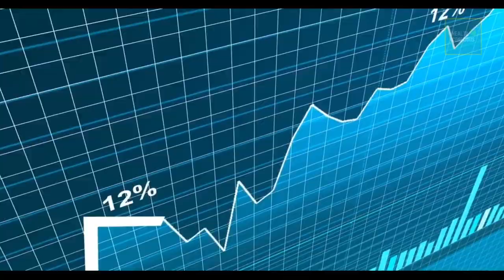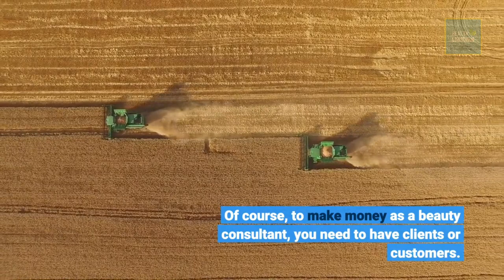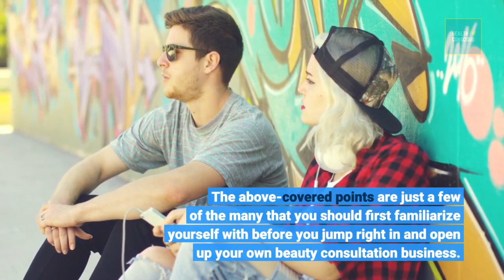Can You Make Money as a Beauty Consultant?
Do you Make Money as a Beauty Consultant? -  while it is always risky and sometimes tricky getting your own business up and running it is more than possible for you to make money as a beauty consultant.
question for you: can you make money as a beauty consultant?
Introduction of Oriflame, beauty consultant by maria meer.

Are you looking for a new job or a career change?
If you are, do you regularly find yourself examining the latest fashion and beauty trends?
Do you regularly find yourself giving beauty advice, Even unasked advice, to those that you know?
If you do, have you ever thought about working as a beauty consultant?
If you haven’t, you may want to do so, as a beauty consultant can be a nice, fun, and relatively easy way to make money. Speaking of making money as a beauty consultant, there are many individuals out there who wonder if it is really possible to make money. If you work as a beauty consultant, there is a good chance that you will likely end up starting your own business.